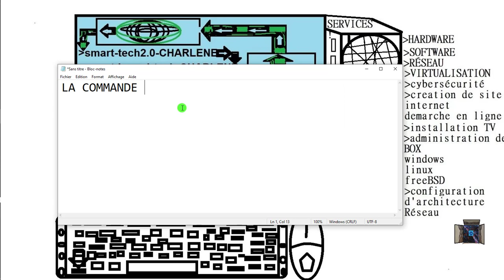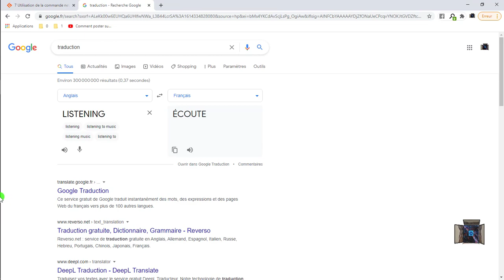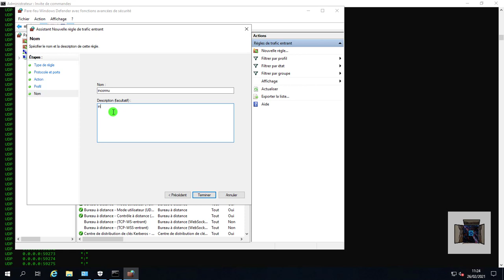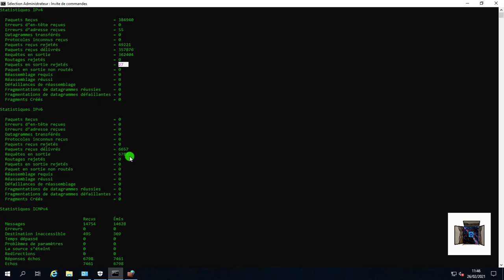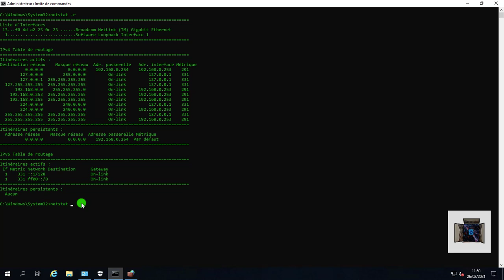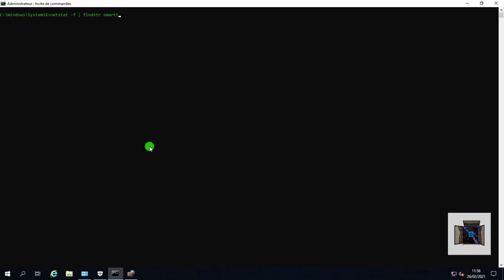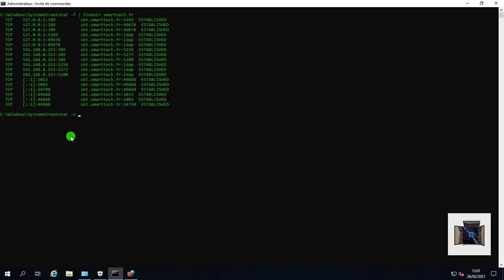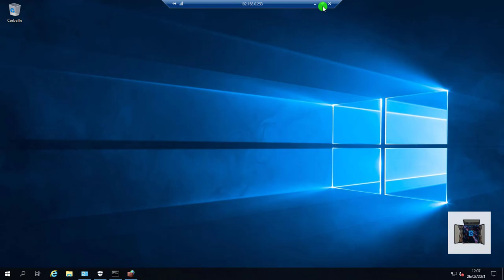VOICI COMMENT UTILISER LA COMMANDE NETSTAT#Windows#réseaux#netstat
network statistique